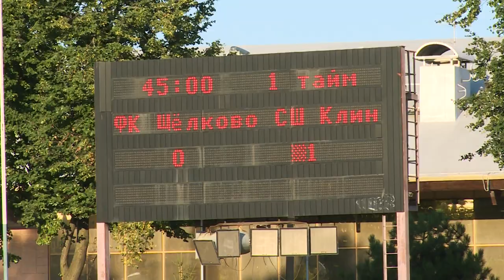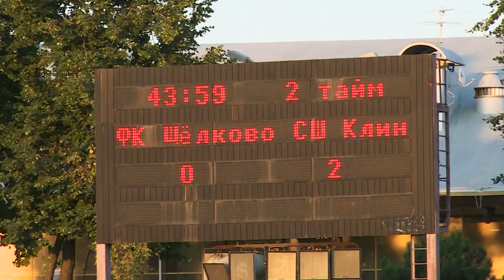Щёлково, вперёд!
Щелковские футболисты борются за победу в областном первенстве. В этом году наша команда дебютировала в лиге «Б», это на ступень выше, чем в прошлом. На стадионе имени Озерова универсального спорткомплекса «Подмосковье» прошел матч, в котором ФК Щелково принимал соперников из города Клин.